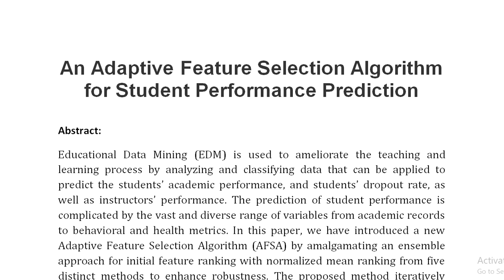An Adaptive Feature Selection Algorithm for Student Performance Prediction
IEEE PROJECTS 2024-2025 TITLE LIST

From Our Title List the Cost will be,
Python=4000/-
Mininet=7000/-
Dot Net Project =3000/-
Java Project=3000/-

* Complete Source Code
* Complete Documentation
* Complete Presentation Slides
* Flow Diagram
* Database File
* Screenshots
* Execution Procedure
* Video Tutorials
* Supporting Softwares

Support Specialization
* 24/7 Support
* Ticketing System
* Voice Conference
* Video On Demand
* Remote Connectivity
* Document Customization